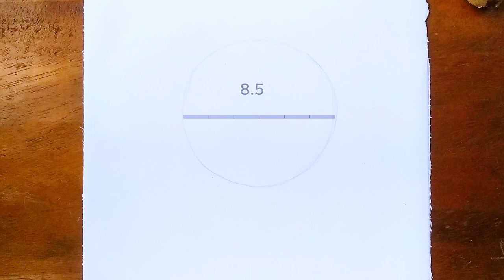Basheer pencil sketch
How to draw basheer . Step by step art . Drawing tutorial for beginners .

TAKE LOVE
BE SAFE BE HAPPY
BYE